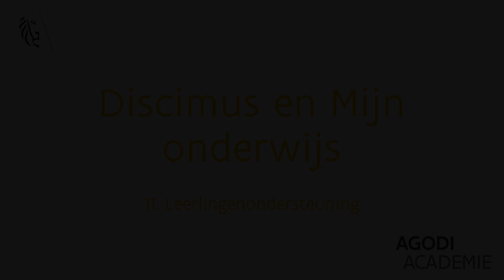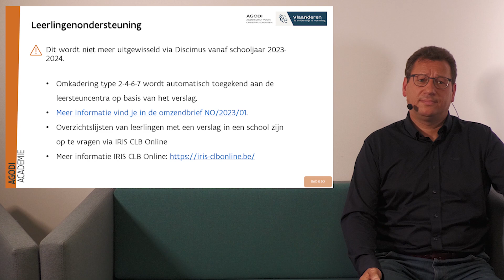Discimus en Mijn Onderwijs | Deel 11 Leerlingenondersteuning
De online thematische opleiding Discimus en Mijn Onderwijs bestaat uit 12 delen. In deze video krijg je een toelichting bij de Leerlingenondersteuning. Via onderstaande linken kun je snel naar de overige hoofdstukken navigeren.

Nuttige documenten en links:
* Omzendbrief Discimus - uitwisseling van leerlingengegevens